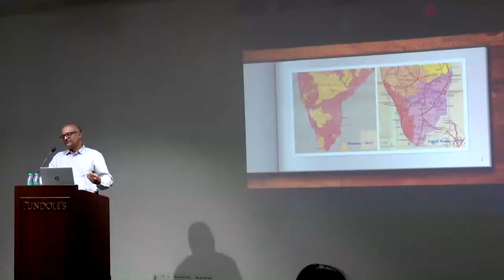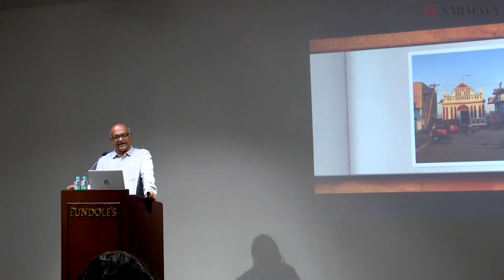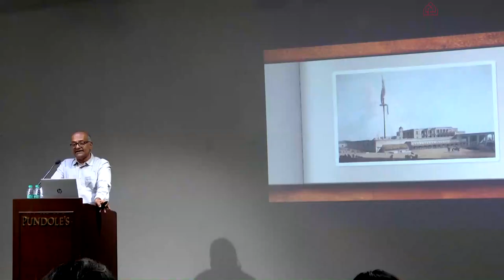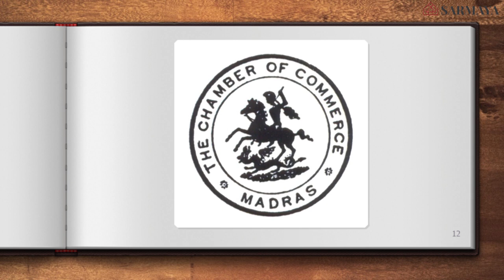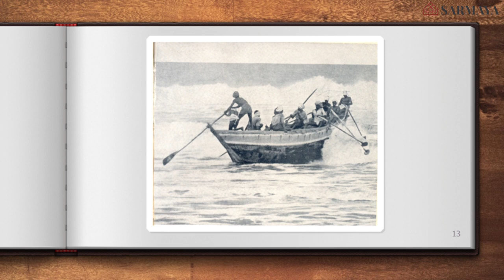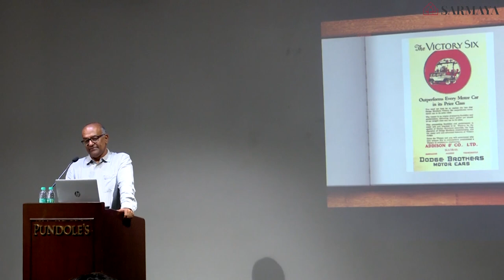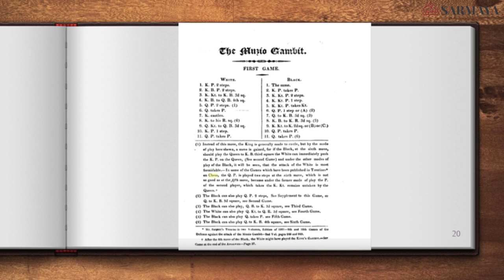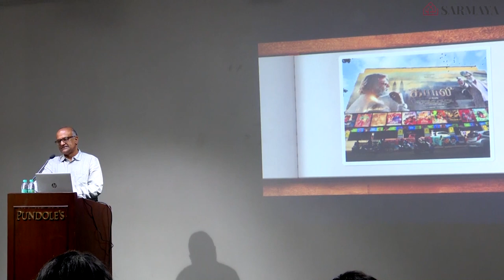'From Madras to Chennai, a City's Journey' by Sriram V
"The southern metropolis of Chennai remains an enigma. Conservative, yet progressive. Home to orthodoxy and a pioneer in equality. Leading in healthcare and yet a suicide capital. An education hub and centre of cinema. What makes Chennai tick?"

Sriram V is an entrepreneur, historian, heritage activist and author. He is the editor of the popular fortnightly newspaper, 'Madras Musings'. His most recent book is 'Chennai, A Biography'.